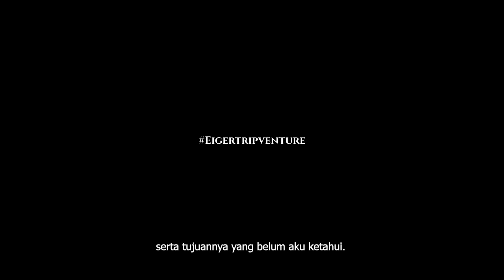Travel Film Cinematic | (1 Month) Java & Bali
Destinasi
Bromo Mount
Jodipan Village
Ijen Crater
Jagir Waterfall
Baluran
Red Island
De Djawatan
Kelingking Beach
Diamond Beach
Tree House
Nusa Penida Beach
Kota Gede Yogyakarta
Cantel Waterfall
Tembeling Water Spring